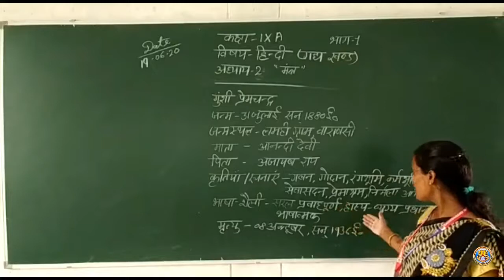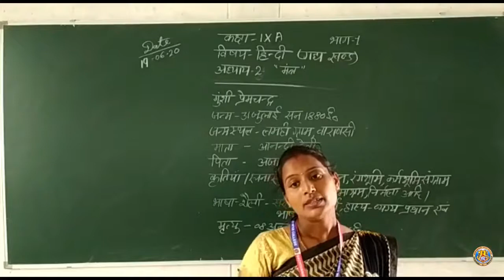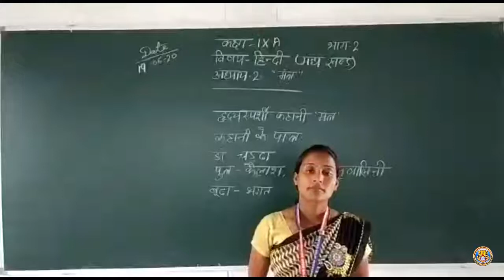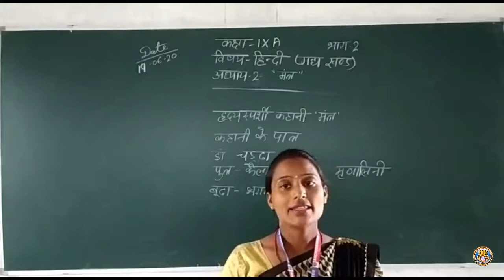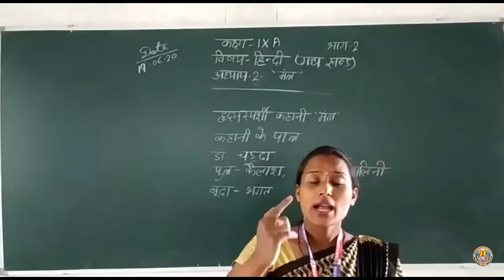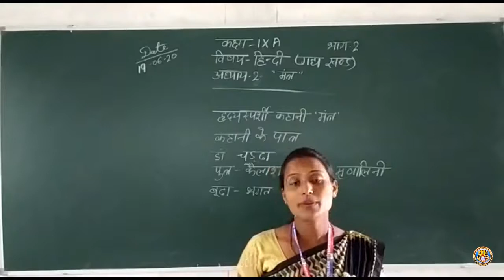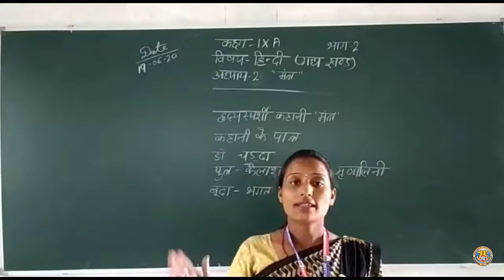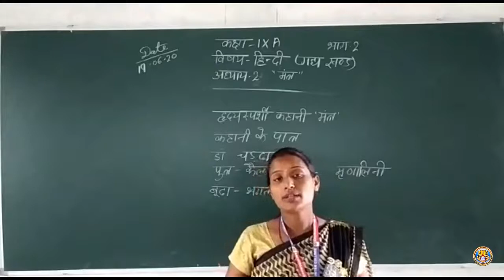Class IX Hindi Chapter 2 By Mrs Kusum